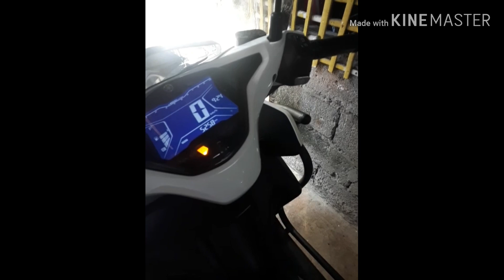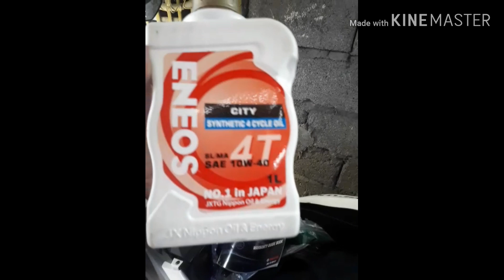Aerox 155 S - First 500 kms Change Oil | Macki Moto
I'm sharing with you my first change oil as I reached the first 500 kms. Enjoy!